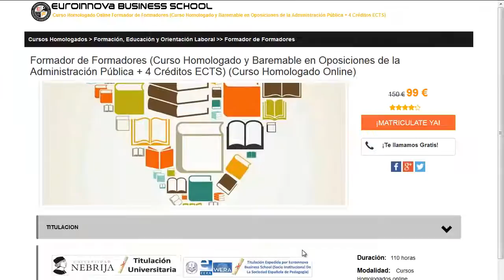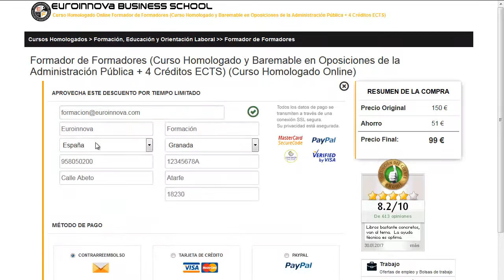estudiar veterinaria a distancia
estudiar veterinaria a distancia. Encuentra todos los master para estudiar veterinaria a distancia. Si no sabes donde hacer un master o curso homologado. en la web de Euroinnova formación podrás encontrar todo.

Te ofrecen todo en estudiar veterinaria a distancia. No lo dudes más,visítanos y usa nuestro buscador con el que encontrarás cualquier curso o master sobre estudiar veterinaria a distancia que desees.

Disponemos de mas de 10000 master y cursos gratis con los que ampliar tu CV. Te Contamos todo lo que quieres saber sobre estudiar veterinaria a distancia precios, descuentos,donde se estudia. Entra y descúbrelo en Euroinnova